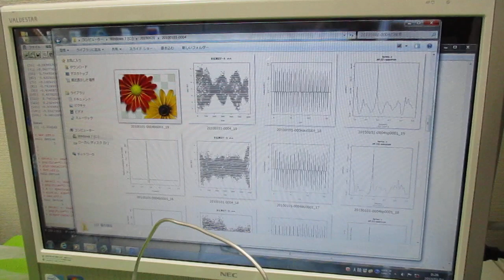超音波と表面弾性波（オリジナル超音波システムの開発技術） ultrasonic-labo